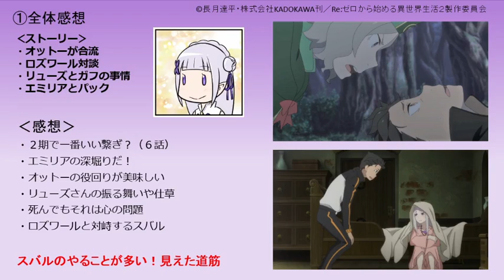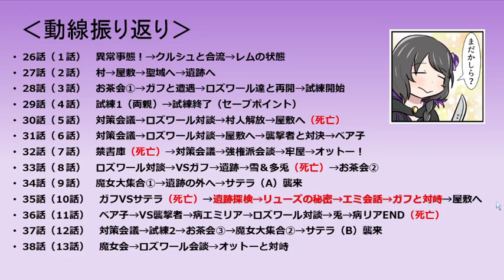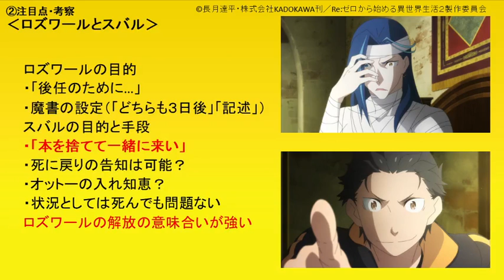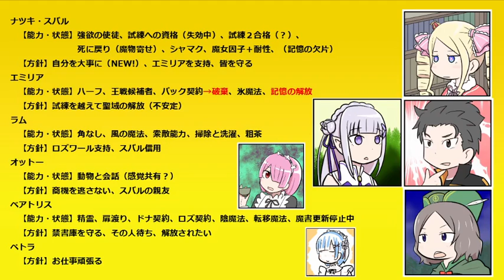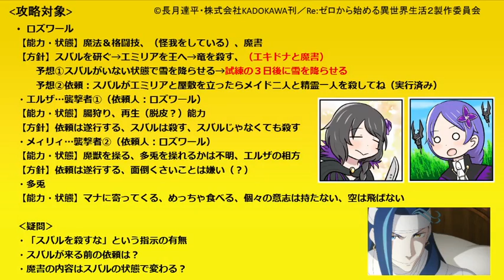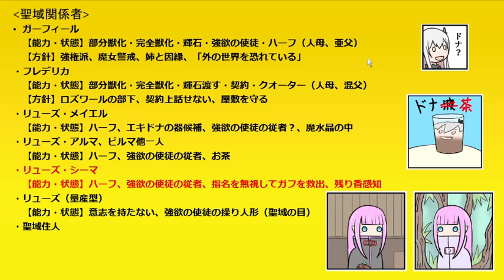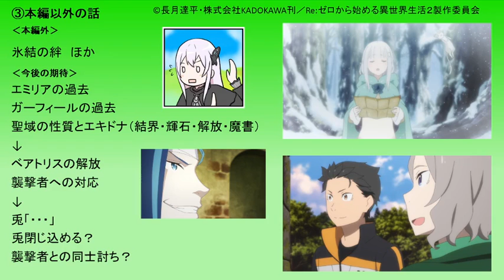【初見者のリゼロ39話感想・考察】オットーが美味しすぎる！！スバルが交渉材料にしたもの【Re：ゼロから始める異世界生活2nd season】二期14話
個人的な感想・考察ですが、
出来るだけ丁寧に観て楽しめるポイントを増やしていこうと思っています。
毎週の感想を共有しながら、楽しんでいけたら幸いです。
皆さんの感想もお聞かせいただけると嬉しいです！

【欲しい物リスト】カンパいただければ励みになります。

【お断り】
基本的にアニメを原作から独立した作品として話しています。
原作未読の方の楽しみが減ってしまうようなネタバレは控えていただくか、
‹‹以下ネタバレ››＋改行
などのように注意喚起していただけると助かります。

【関連リンク】
Re:ゼロから始める異世界生活HP

なにか問題がありましたらご連絡ください。

Re:Zero Season 2